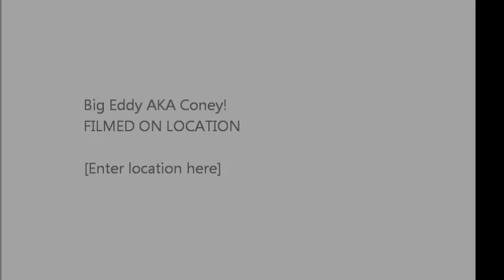Kids on mini bike and quad with Go Pro 3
Testing my video skills with the Go Pro 3. Helmet cam!